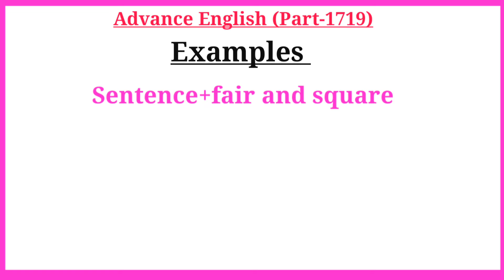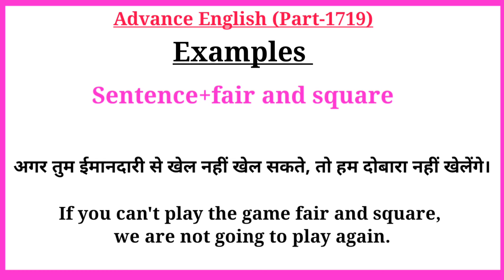Advance English Structure Part 1719 / Advance Structure In English